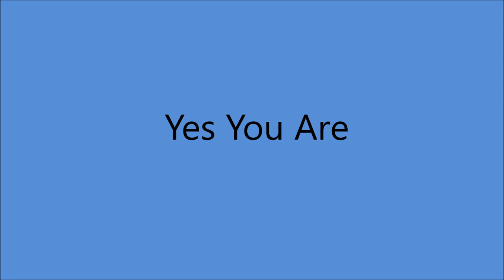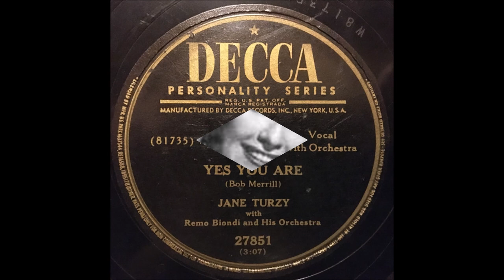Jane Turzy - Yes You Are (1951).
(Written by  Bob Merrill).

Decca Recording Studio, Pythian Temple, 135 West 70th St., New York City-
Jane Turzy (vcl solo) - (two voices)  with the Remo Biondi Orchestra.